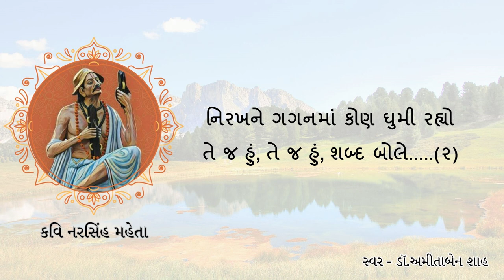'આપણી કવિતા આપણા માટે' મણકો-૨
- આ શૃંખલાની પ્રથમ ઋતુમાં અમે ગુજરાતી ભાષાની ચૂંટેલી ૨૫ કવિતાઓ સહુ સમક્ષ સાદી ભાષામાં રજૂ કરવાનાં છીએ. આપણા સમાજના દરેક વર્ગને કવિતામાં રસ પડે તેમજ તેની યોગ્ય સમજણ ઉભી થાય તે હેતુથી આ ઉપક્રમ અમે ગોઠવ્યો છે. દર અઠવાડિયે પ્રસિધ્ધ થનારા એપિસોડમાં મોટાભાગે એક કવિતાની સમજણ અપાશે. જે-તે કવિતાના સ્મૃતિમાં રહે તેવી સરળ રીતે ગવાયેલા ગાન સાથે પ્રત્યેક એપીસોડની શરૂઆત થશે અને ત્યારબાદ તે કવિતા અંગેની સમજ વિષય નિષ્ણાત દ્વારા અપાશે. પ્રત્યેક એપિસોડ લગભગ ૨૦ મિનીટ જેટલો સમય લેશે.